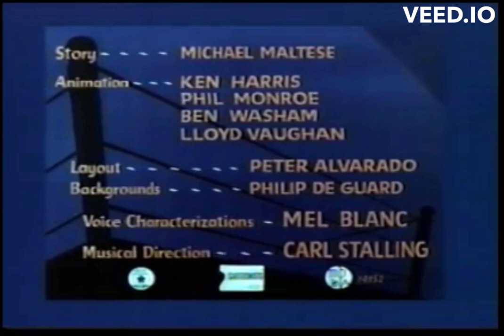Bunny Hugged (Golden Jubilee Titles)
Made by @theskunkpeople, @LookOutfortheTrainYT & @lookoutforthetoad9883